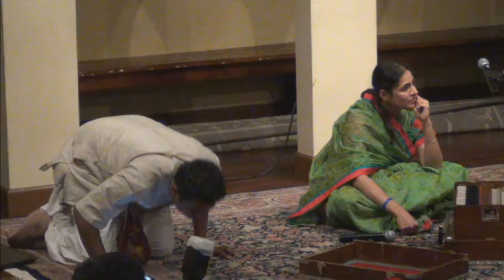Sankirtan orientation - Reflections, 04-25-15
Sankirtan orientation - Reflections